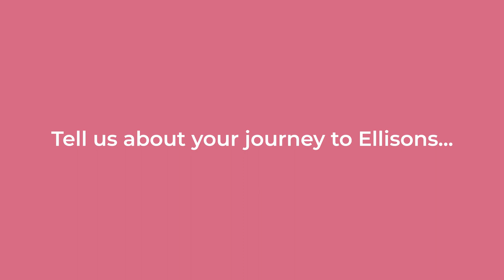Trainee Solicitor Programme at Ellisons Solicitors: An insight from our colleagues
At Ellisons, we are committed to ensuring that our Trainee Solicitors have the opportunity to develop relevant experience and skills that will set you up in your career as a solicitor. We provide our trainees with the opportunity to gain practical experience in a legal environment in at least three distinct areas of English law.